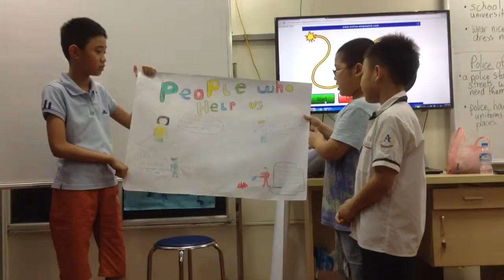MOVERS 1F (11-5-16): Luyện nói